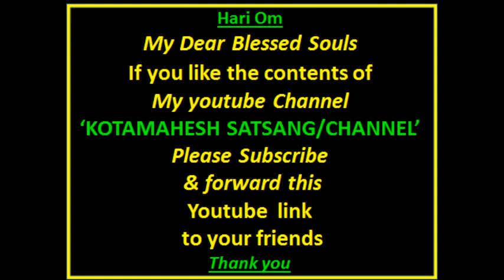Totakaastakam|'Sanskrit'| dt 12 -7- 2018